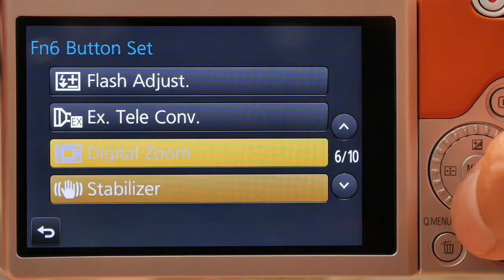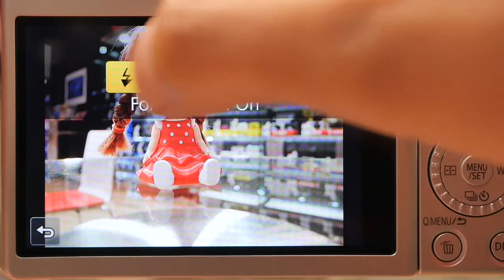Lumix GF8 การตั้งค่าปุ่ม FN ในกล้อง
การตั้งค่าปุ่ม FN ในกล้อง Lumix